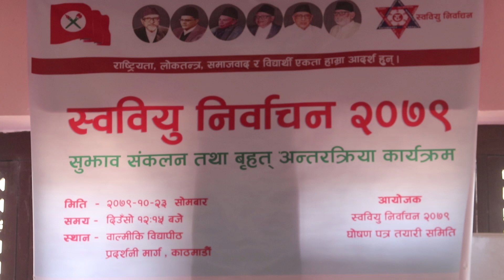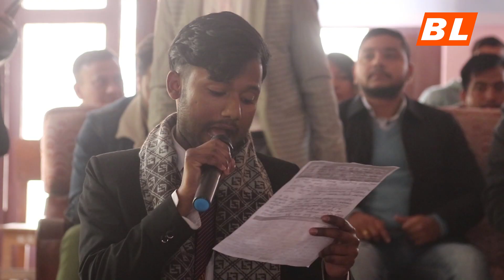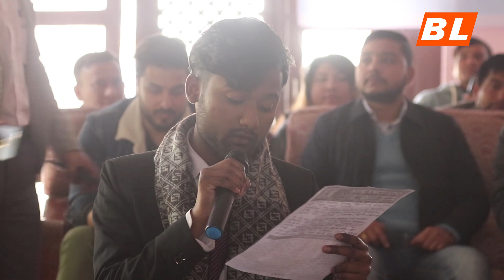स्ववियुु निर्वाचनका लागि नेविसंघले सुझाव संकलन गरेको छ